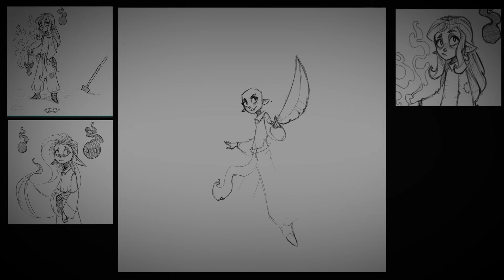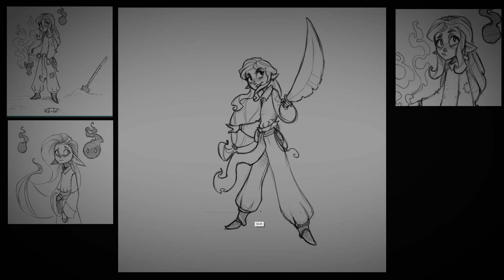Sketching a Pirate!!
I am really loving the pirate character so I decided to pose her. And as a heads up I have colored her and I will be posting a video of that later in the week!